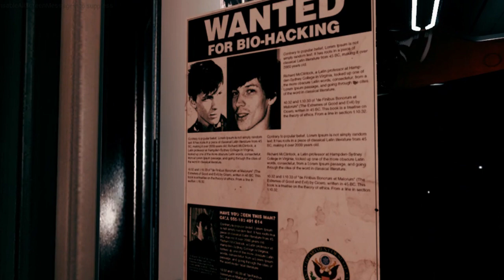Manny Lopez - Ooh Ah